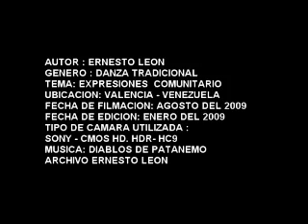DANZA TRADICIONAL - VENEZUELA DE DIABLOS DE PATANEMO - ENSAYO - Video Ernesto Leon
AUTOR : ERNESTO LEON
GENERO : DANZA TRADICIONAL
TEMA: EXPRESIONES  COMUNITARIO
UBICACION: ATENEO DE VALENCIA - ESTADO CARABOBO -  VENEZUELA
FECHA DE FILMACION: AGOSTO DEL 2009
FECHA DE EDICION: ENERO DEL 2010
TIPO DE CAMARA UTILIZADA :
SONY - CMOS HD. HDR- HC9
ARCHIVO ERNESTO LEON